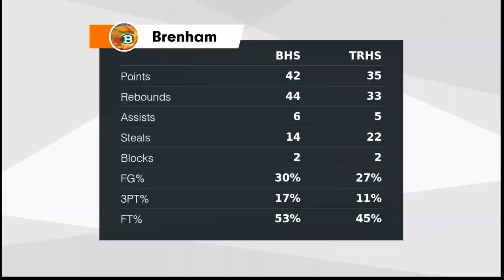Announcements - Wednesday, November 29, 2023